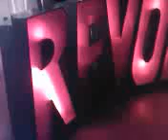Story of Berlin 5